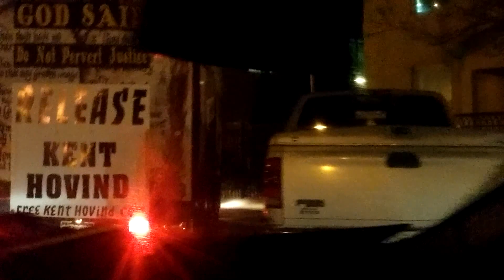The Free Kentmobile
Gods warriors from around the country gather at the court house in Pensacola Florida to Demand freedom for our brother Dr. Kent Hovind